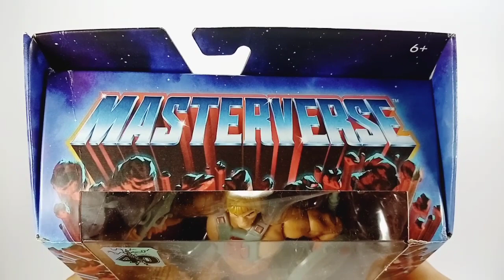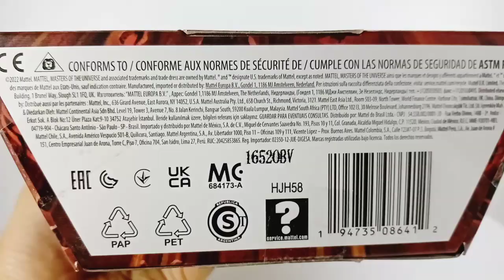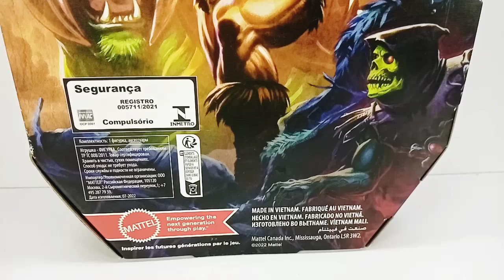He-man 40 aniversario | Masters of the universe | la mejor figura de He-man? | unboxing y review